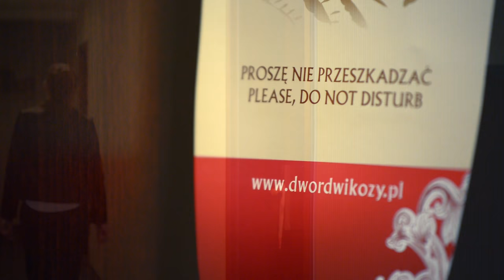Dwor Dwikozy przyjecie weselne